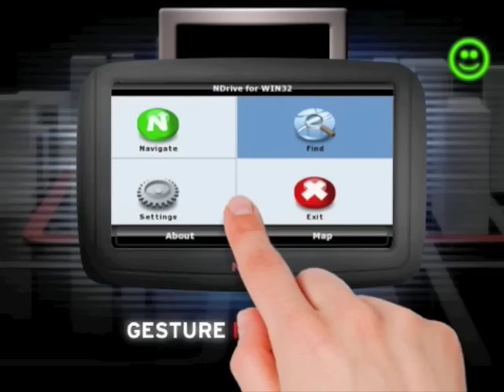Gestures Recognition in NDrive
NDrive Video Tutorials